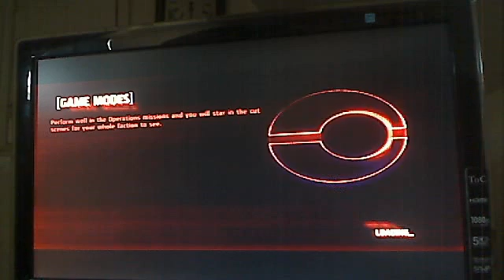killzone3 s1 e1